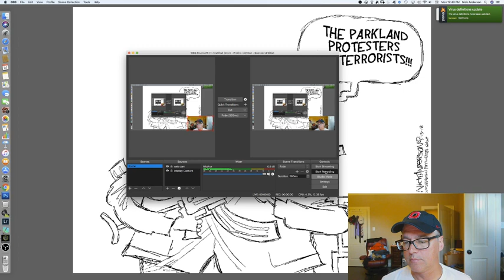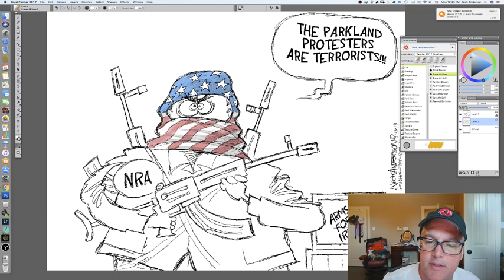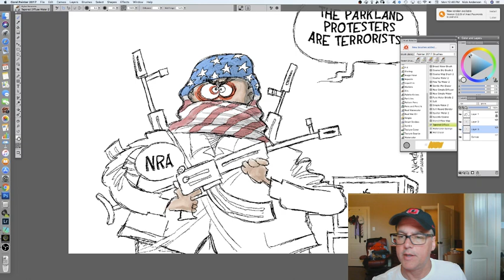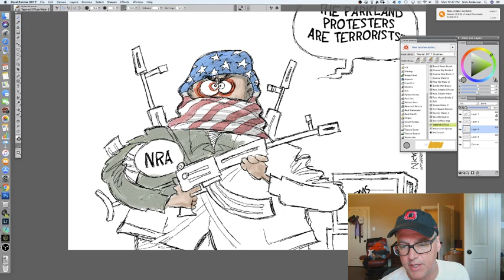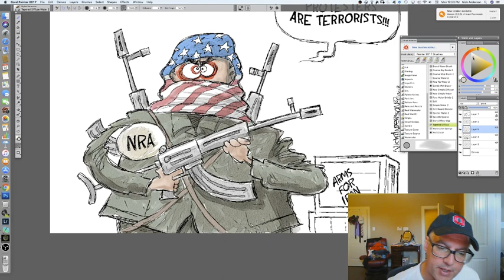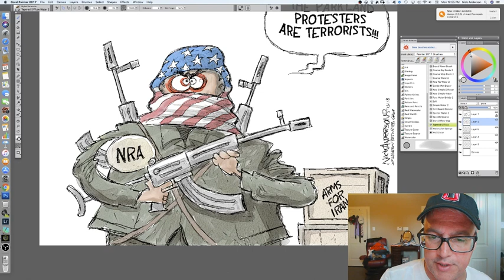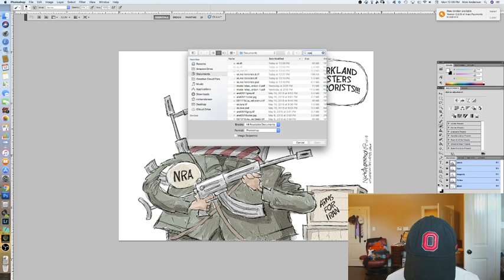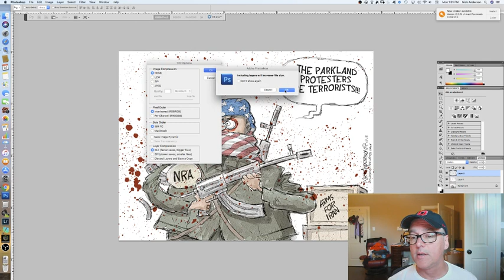Digitally painting a cartoon about Oliver North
Digitally painting a cartoon about Oliver North on a Wacom Cintiq 27 QHD Touch with Corel Painter